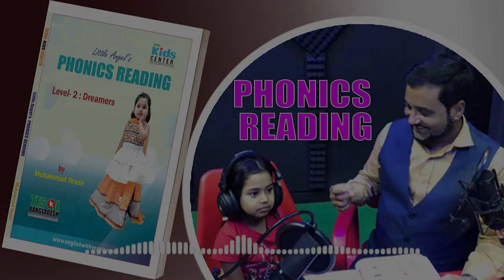Phonics Reading | Lesson 68 | Dreamers Level 2 | TESOL KIDS CENTER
Description:
Welcome to TESOL KIDS CENTER's Phonics Reading series! In this lesson, we'll be practicing lesson 68.